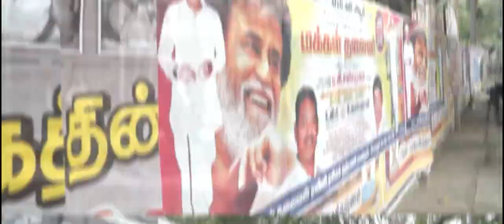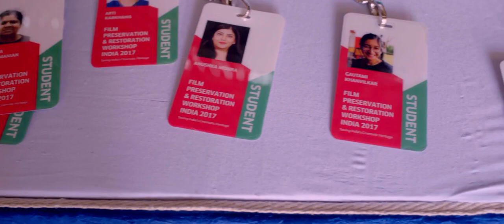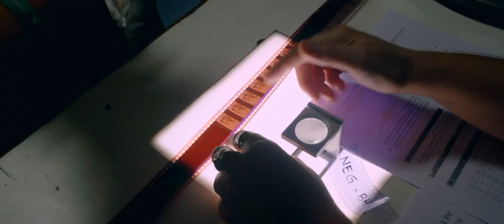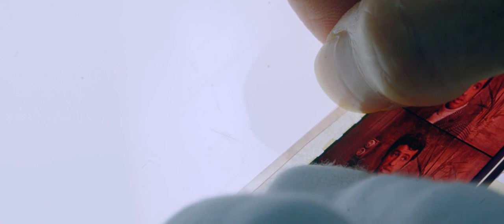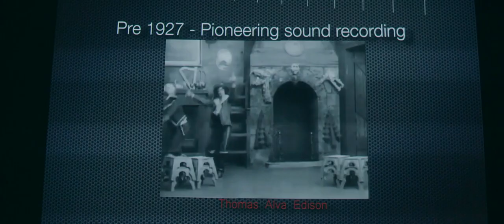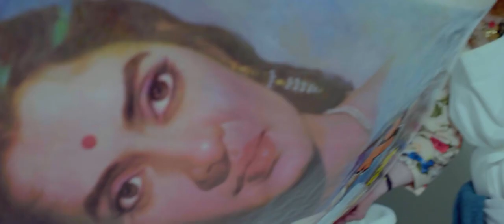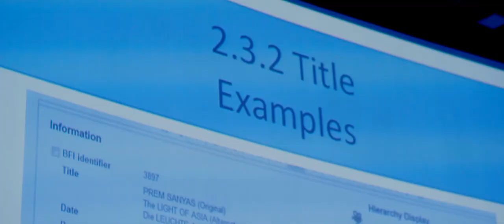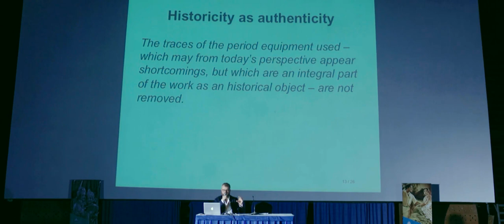Film Preservation and Restoration Workshop 2017 - Film Heritage Foundation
Directed by Shalini Vijayakumar
DOP: Jack
Second Camera : Prem and Sraiyanti
Sound : Harish
Edited by Darshan
Asst Dir : Aravind
Additional Help : Vivek
Sound Mixing : Harish
DI and Output : Master Frames